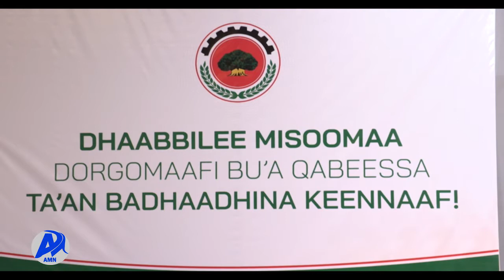Addis Miidiyaa Neetwoorki (AMN) Muddee 3/2014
Hojiilee Misooma Fooyya’aa Taasisuuf, Omishaa Fi Oomishtummaa Guddisuun  Fayyadamummaa Dabaluuf Hojiin Qindoominaa Cimuu Qaba Jedhan Pirezidaantiin Mootummaa Naannoo Oromiyaa Obbo Shimalliis Abdiisan.
Obbo Shimallis Dhaabbilee Misooma mootummaa Fi Qooda Fudhattootaa Naannoo Oromiyaa Waliin mariyatan.